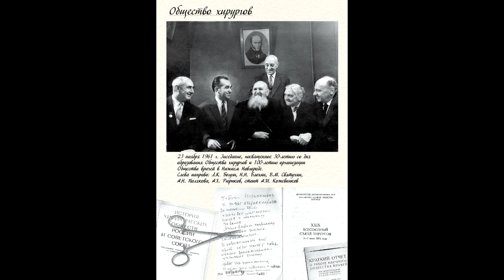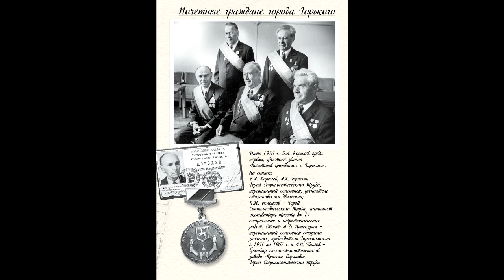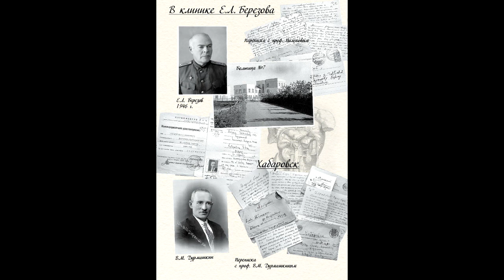Об академике Б.А. Королеве